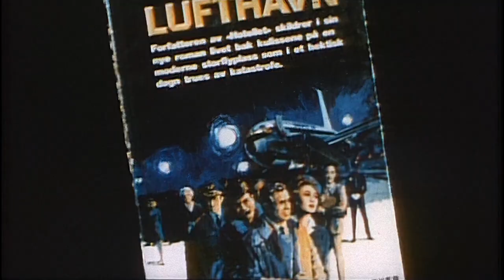Airport ≣ 1970 ≣ Trailer ≣ German | Deutsch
Thriller ≣ USA

≣ Regie ≣ George Seaton | Henry Hathaway
≣ Cast ≣ Burt Lancaster | Dean Martin | Jean Seberg | Jacqueline Bisset | George Kennedy | Helen Hayes | Van Heflin | Maureen Stapleton | Barry Nelson | Dana Wynter | Lloyd Nolan | Barbara Hale

≣ Oscar ≣ Nebendarstellerin ≣ Helen Hayes
≣ Oscar-Nominierung ≣ Film
≣ Oscar-Nominierung ≣ Drehbuch ≣ George Seaton
≣ Oscar-Nominierung ≣ Nebendarstellerin ≣ Maureen Stapleton